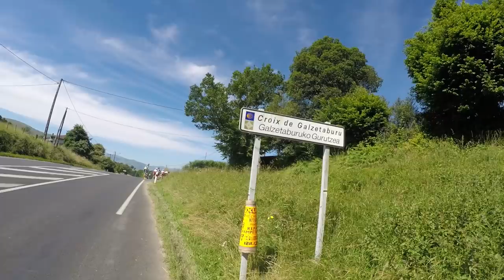LUCHON-BAYONA 2018 | DÍA 2. LA ETAPA DE LOS REPECHOS | ALEX LAREDO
▷ La marcha cicloturista Luchon-Bayona nos ha dado la oportunidad de rodar por donde lo hacen los grandes de este deporte, subiendo puertos míticos del Tour de Francia y disfrutando de los Pirineos franceses.
Esta vez Kiko y yo no estaremos solos, el club ciclista Santurtziko Mendiz nos ha dado la oportunidad de acompañarlos en esta aventura que haremos en 2 días.
En este segundo día nos esperan 144 kms y 1500+. Una etapa mucho más tranquila, en la que tendremos un sólo puerto a superar, pero con unos cuantos repechos que harán que no sea tan fácil como esperábamos.
Vamos a rematar el fin de semana. Bayona nos espera.

Song 2⃣ : Ben Walter - Reason (ft. Progley) (Soar & Lite Remix) [Export Elite]

Song 4⃣ : Ikson - Early Hours